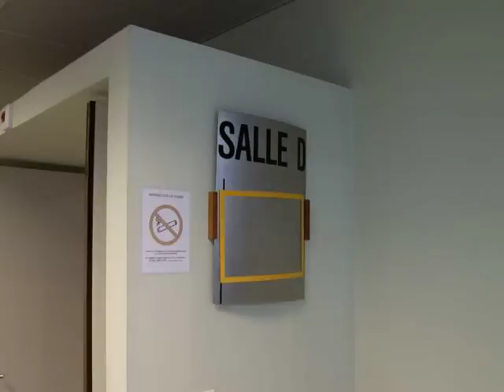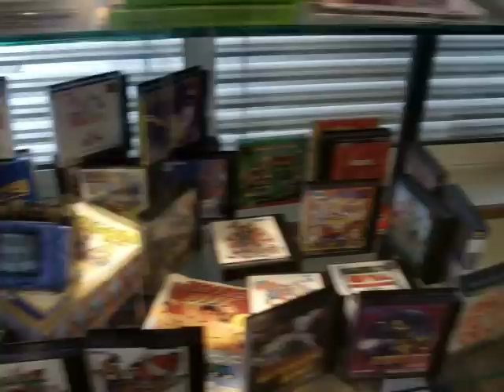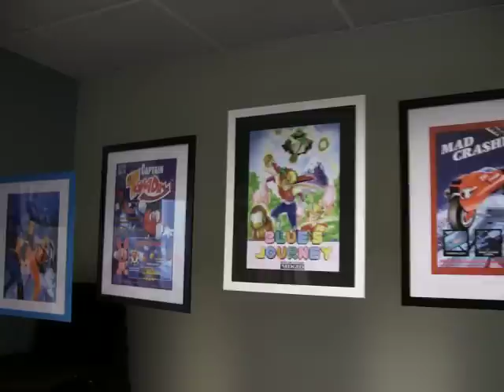TGS 2011 : Stand Retrogaming "Spécial 20 ans de la Neo-Geo".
Toulouse Game Show 2011 : Stand Retrogaming tenu par l'asso Silicium spécial Neo-Geo 20th.

En effet on peux y découvrir un stand Neo-Geo Aes, un stand Neo-Geo MVS, un Stand Neo-Geo Cd, de joli collections de cartouches, figurines, goodies et autres sur le monde de la Neo-Geo.

On y trouve aussi un stand Virtual-Boy ainsi qu'un stand MVGS2.